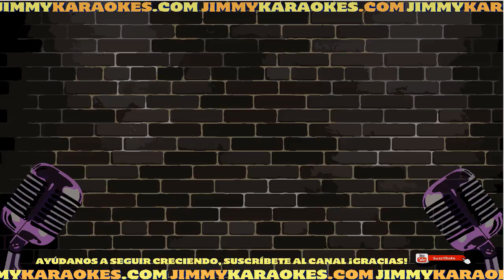Catolicas Por ti mi Dios Karaoke